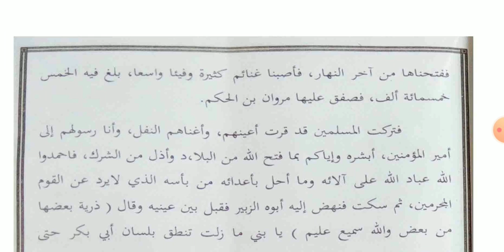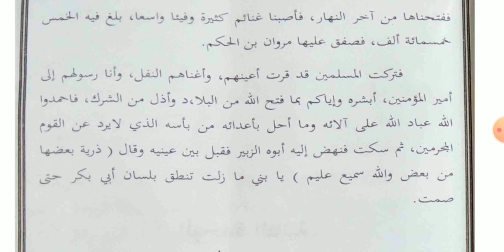خطبة عبد الله بن الزبير 03